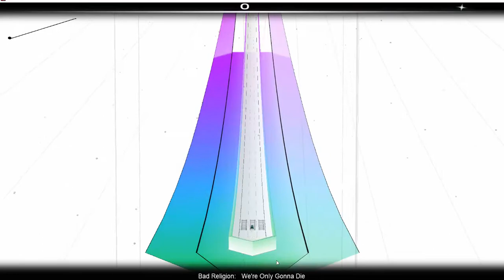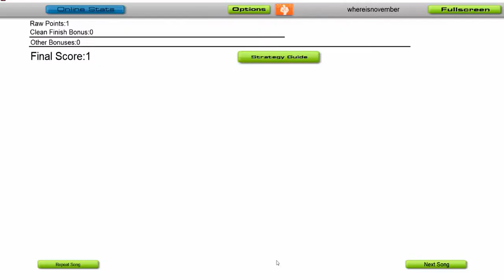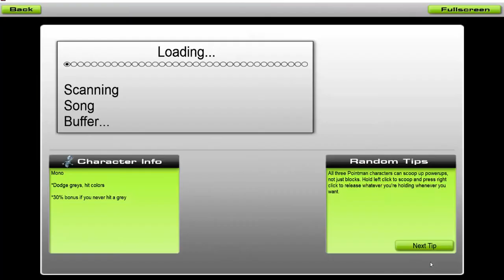We're Only Gonna Die Bad Religion